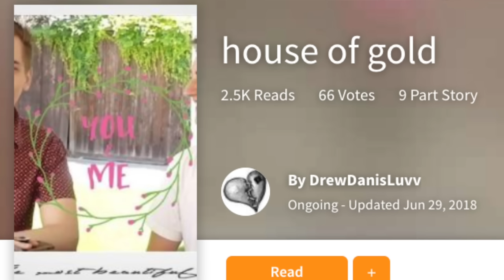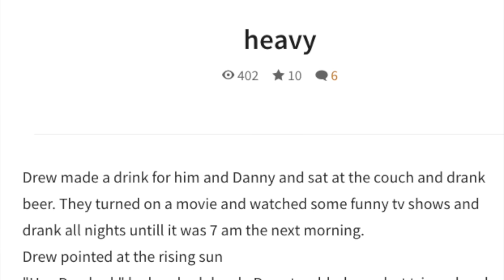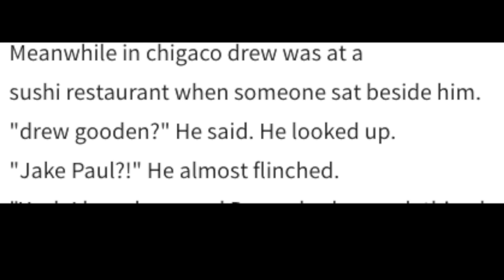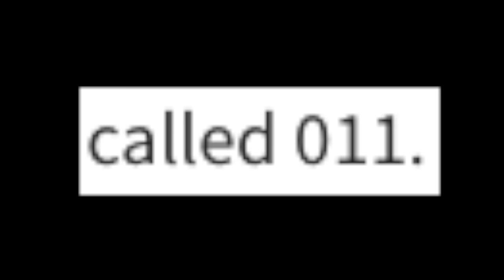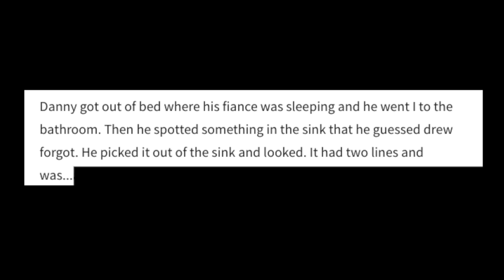The Strangest Story On The Internet (w/ Drew Gooden)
Today Drew and I are reacting to possibly the strangest fanfic ever written. And it just so happens to be about us. And also Jake and Logan Paul.